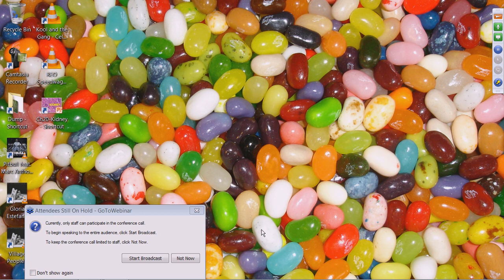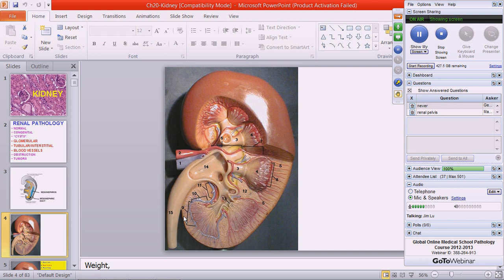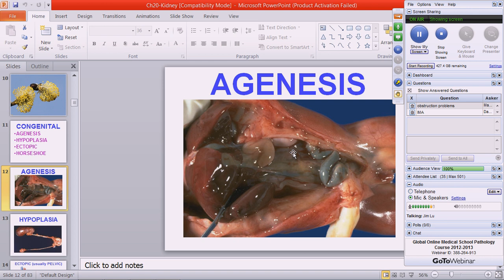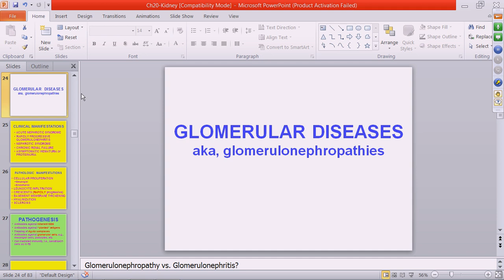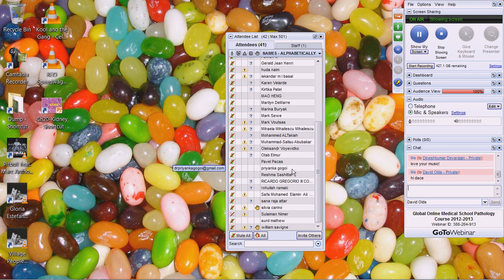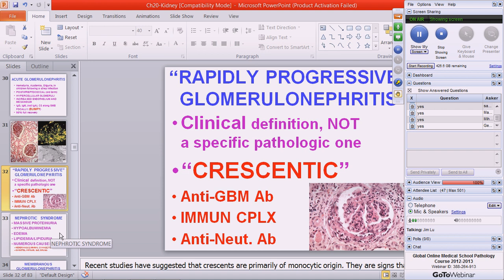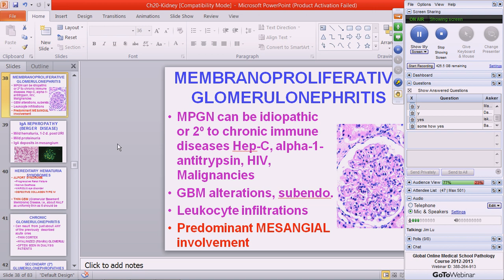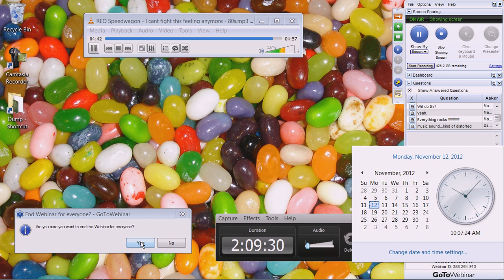Medical School Pathology, 2013 Season, Session #18: Renal I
This is session #18 of 63 sessions of a medical school pathology course taught online to over 2000 registered students from 105 countries, by John R. Minarcik, MD. Each session is about 2 hours long, and some sessions were done simultaneously with formal auditorium presentations to live students at an American medical school, preparing for USMLE Step 1. The course was given from the fall of 2012 to the spring of 2013, and includes both lectures and histopathology labs, and is based on Robbins textbook of Pathology, 8th edition. In the event that the damn googlestapos block it, this video can be downloaded in super hi-resolution at: